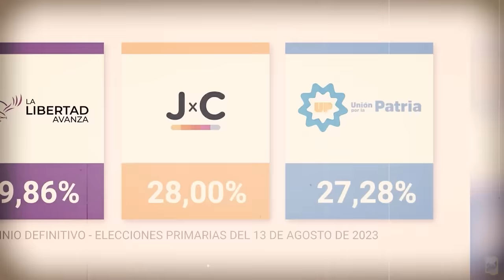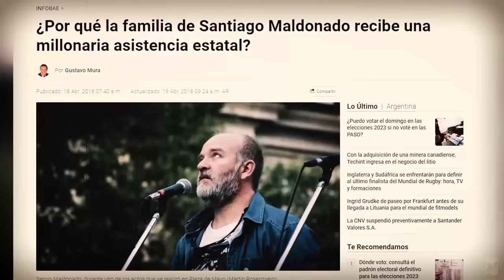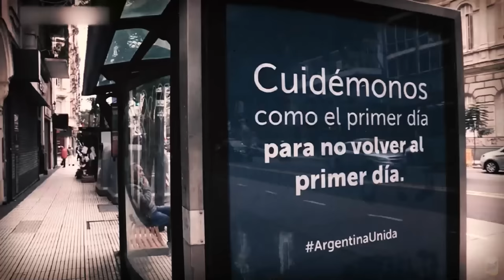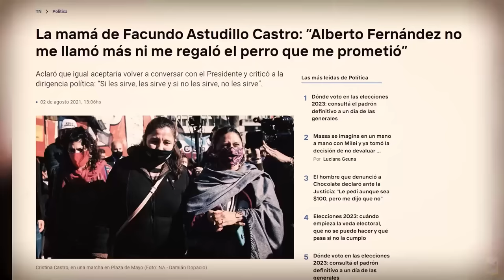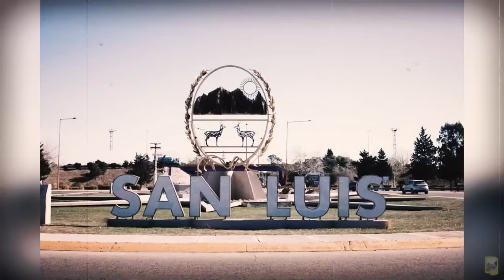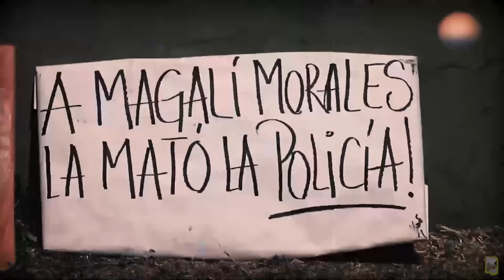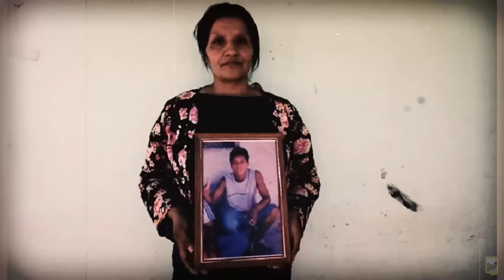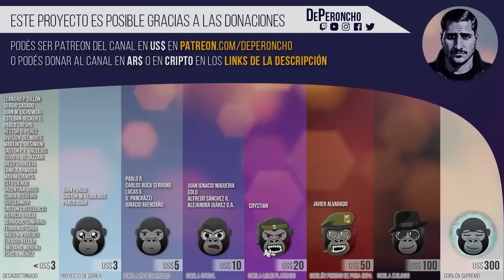Recuerdos de cuarentena: LOS DESAPARECIDOS del kirchnerismo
Durante el año 2020, el presidente Alberto Fernández decretó una estricta cuarentena anti-constitucional como consecuencia se la pandemia desatada producto del Covid 19.

Durante estos meses, se dieron muchísimos casos de violencia institucional sin fundamentos, dando lugar a varias desapariciones forzadas u homic*dios; hoy repasaremos algunos casos, como los de Florencia Magalí Morales, Facundo Astudillo Castro y Luis Espinoza.

¿Por qué la izquierda y el kirchnerismo no recuerdan e insisten con estos casos tanto como lo hicieron y aún lo hacen con el caso de Santiago Maldonado?

A punto de celebrar las Elecciones Generales de 2023, teniendo como principales candidatos a Javier Milei, a Patricia Bullrich y a Sergio Massa, es apropiado recordar qué significa la "continuidad" propuesta por el kirchnerismo, recordar qué es lo que estamos "continuando".

MECENAZGO MENSUAL:
· Por Mercado Pago (ar$):

DONACIONES POR ÚNICA VEZ:
· En ar$:
Alias bancario: dongrinner (Jorge Augusto Grinner)